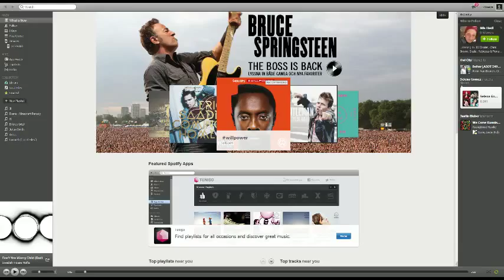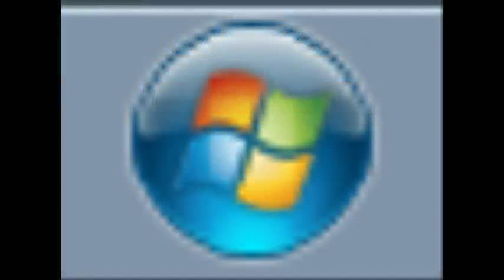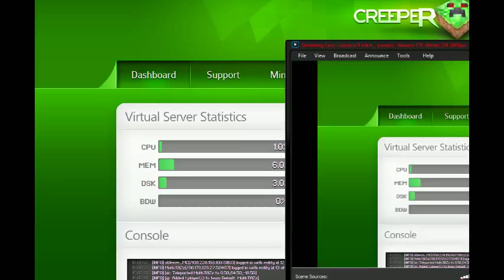Minecraft S4 - Livestream/Podcast med Mossisoscar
En lång livestream med Oscar. Liten podcast style livestream :D